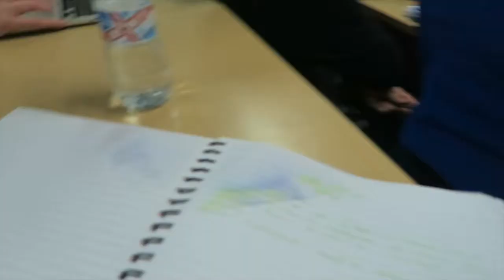IT HAS CHANGED MY LIFE! Consistency Ep.59